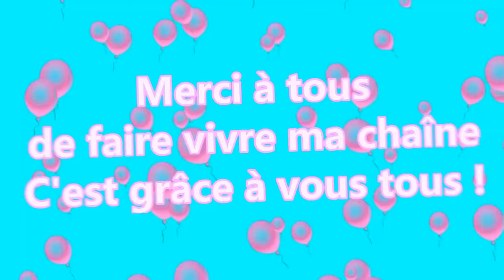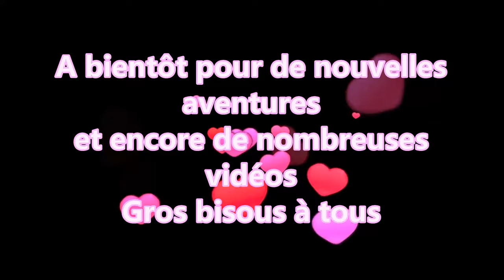Ma chaîne YT à 8 ans aujourd'hui Joyeux Anniversaire